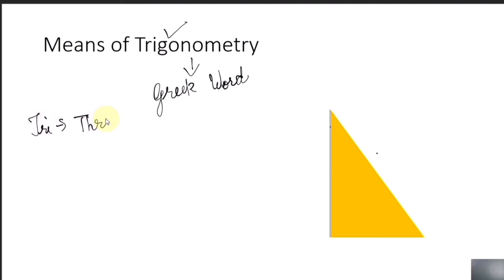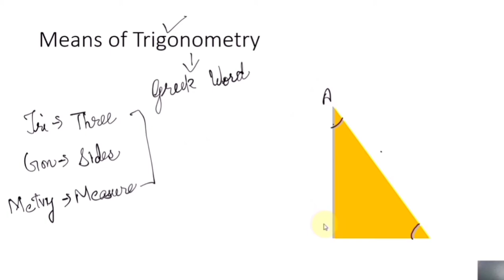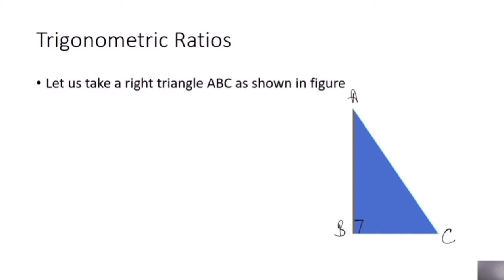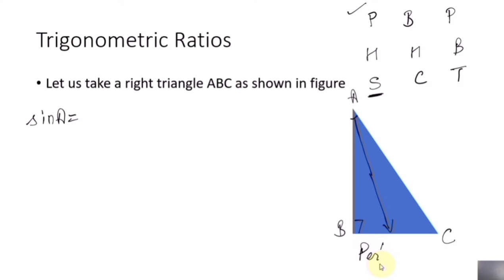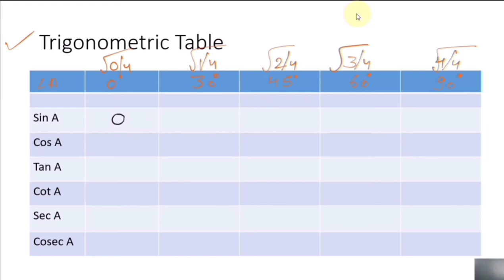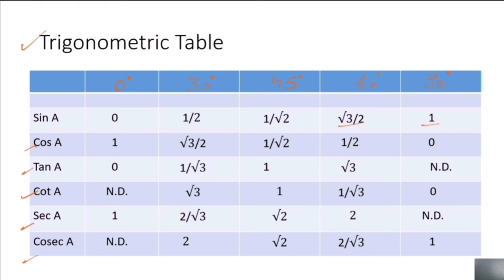Class - 10 || Ch - 8 || Maths || C.B.S.E. Board || P.C.B.M.K.